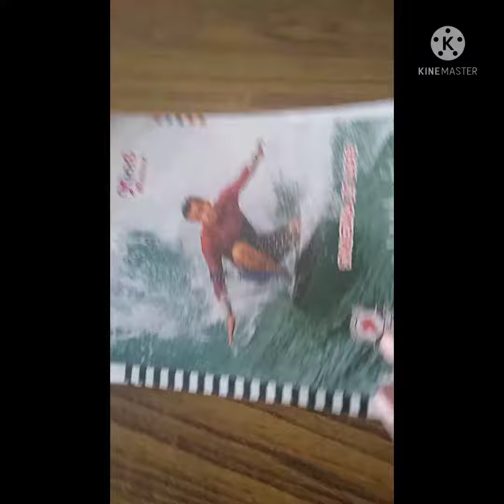paper kappal channel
pepper kappal channel